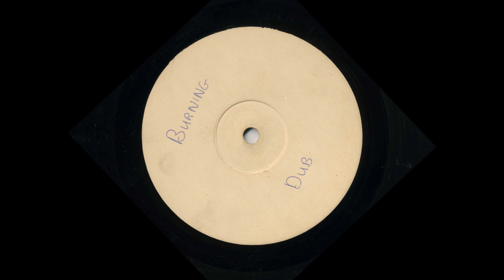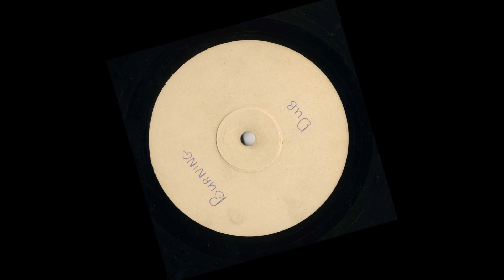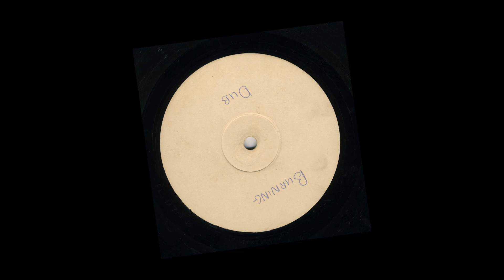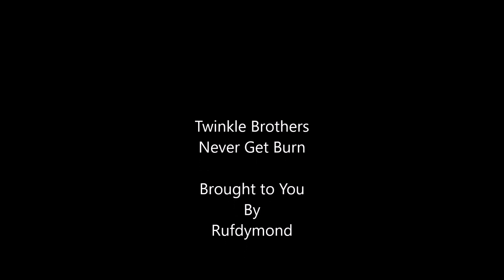Twinkle Brothers - Never Get Burn 12 Inch roots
Twinkle Brothers -  Never Get Burn